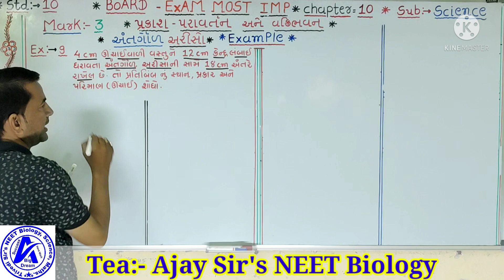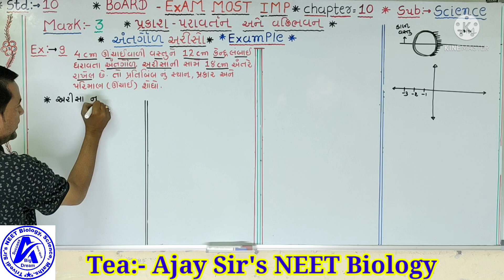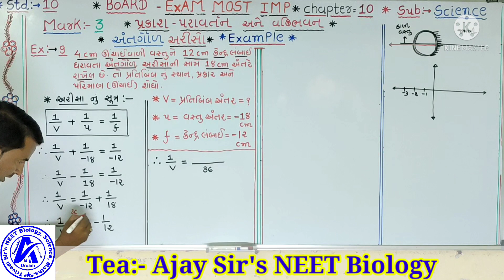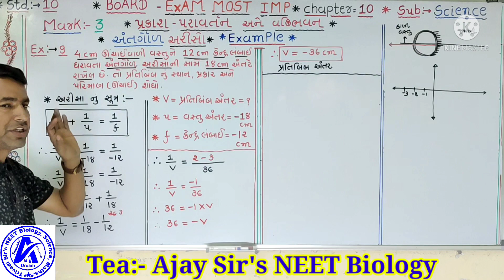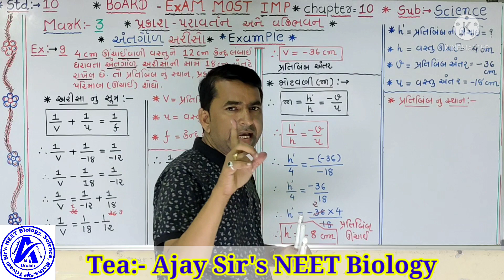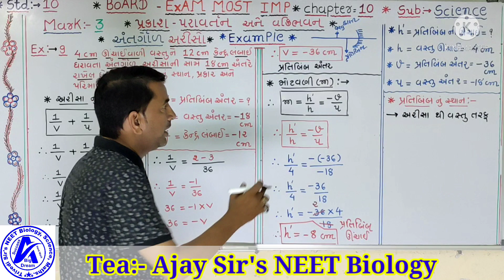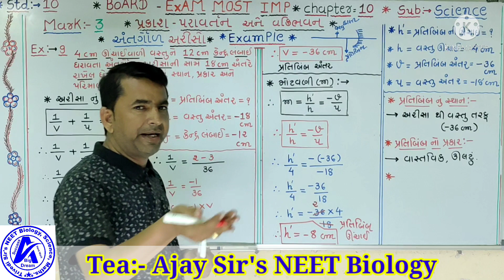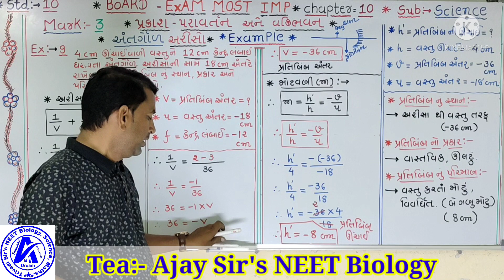std:-10, સાયન્સ, ch-10, પ્રકાશ નું પારાવર્તન અને વક્રીભાવન, અંતરગોળ અરીસા ના દાખલા, Ex-9, Text book.